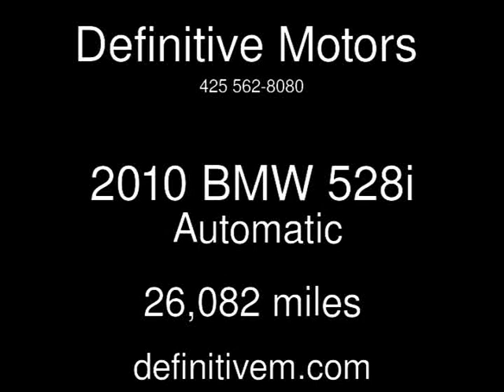2010 BMW 528i Used Cars - Bellevue ,Washington - 2013-08-01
See more details about this used car This 2010 BMW 528i with 26,082 miles is for sale at Definitive Motors .